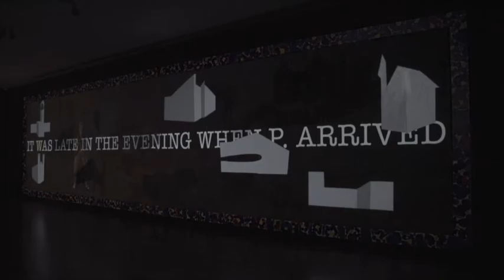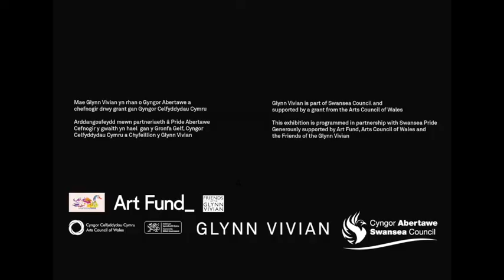Artist Talk: Roy Efrat & Catrin Webster, Pansy (2020)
Artists Roy Efrat and Catrin Webster discuss their recent collaborative work and exhibition, Pansy, that was scheduled to take place at Glynn Vivian in April-June 2020.

Pansy is a new collaborative commission between Catrin Webster (Wales) and Roy Efrat (Israel/Germany). Comprised of four new works, which include oil painting and video mapping, the work explores the complex meanings of the word Pansy. Inspired by Franz Kafka’s 1926 novel, The Castle, in which we see the protagonist K. struggle with authority, repeatedly trying to progress his work, which we never quite understand, but never moving beyond the Castle's snowy borders. In Efrat and Webster’s work, the Pansy (P.) navigates a journey across the vast, softly painted background, humorous and playful. The work references identity, sexuality, gender and perception. Other works include a cinematic scale painting filling the Atrium, and small painting/video mapping works.

Both artists are painters. Webster’s work explores contemporary interpretations of place, and the potential to combine painting with performative approaches, such as exploring ‘landscape’ on a motorbike or video through painting. Efrat’s incorporates painting and video mapping with his early experience of working as an internationally acclaimed classical dancer. Webster and Efrat, met during a URRA Residency in Buenos Aires in 2015.

Mae artistiaid Roy Efrat a Catrin Webster yn trafod ei gwaith cydweithredol a’i harddangosfa ddiweddaraf, Pansy, a oedd ar fin cymryd lle yn Glynn Vivian ym mis Ebrill-Mehefin 2020.

Mae Pansy yn waith comisiwn cydweithredol newydd rhwng Catrin Webster a Roy Efrat. Mae'n cynnwys pedwar darn newydd o waith, sy'n cynnwys paentiad olew a thafluniad fideo, ac mae'n archwilio'r syniad o ystyron cymhleth y gair 'Pansy'. Fe'u hysbrydolwyd gan nofel Franz Kafka ym 1926, The Castle, lle mae’r prif gymeriad, K., yn brwydro yn erbyn awdurdod ac yn ceisio symud ei waith yn ei flaen dro ar ôl tro, rhywbeth nad ydym yn ei ddeall yn llwyr, ond nid yw byth yn symud y tu hwnt i ffiniau eirllyd y castell. Yng ngwaith Efrat a Webster, mae'r 'Pansy' (P) yn teithio ar draws cefndir eang sydd wedi'i baentio'n ysgafn, sydd hefyd yn ddoniol ac yn chwareus. Mae'r gwaith yn cyfeirio at hunaniaeth, rhywioldeb, rhyw ac amgyffrediad. Mae gwaith arall yn cynnwys paentiad ar raddfa sinematig sy'n llenwi'r Atriwm, a phaentiadau/tafluniadau fideos.

Arlunwyr yw'r ddau artist. Mae gwaith Webster yn archwilio dehongliadau cyfoes o le a'r posibilrwydd o gyfuno paentio ag ymagweddau perfformio, megis archwilio tirweddau ar gefn beic modur neu fideos trwy baentio. Mae gwaith Efrat yn ymgyfuno paentiadau a thafluniadau fideo â'i brofiadau o weithio fel dawnsiwr clasurol clodwiw rhyngwladol. Cyfarfu Webster ac Efrat yn ystod preswylfa URRA yn Buenos Aires yn 2015.

Rhaglennwyd yr arddangosfa hon mewn partneriaeth â Pride Abertawe a Mis Hanes LGBT ac fe'i cefnogwyd yn hael gan Art Fund, Cyfeillion Oriel Glynn Vivian a Chyngor Celfyddydau Cymru.